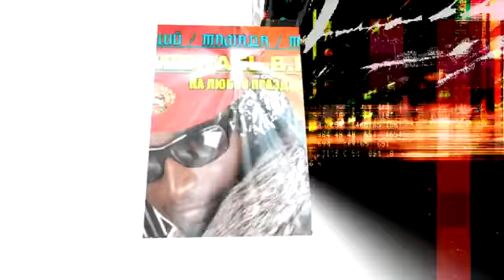ВАШ НАСТОЯЩИЙ АФРИКАНСКИЙ ВЕДУЩИЙ ТАМАДА MC !!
M.B.K.PAPA
НА ЛЮБОЙ ПРАЗДНИК! С КРЕАТИВНЫМИ ПРОГРАММАМИ!!

ВЕСЕЛЫЕ,
ИНТЕРЕСНЫЕ,
КОСТЮМИРОВАННЫЕ,
ШОУ-ПРОГРАММЫ
ДИ-ДЖЕЙ,
ВИДЕОСЬЕМКА,
ФОТО,
ПРОФЕССИОНАЛЬНАЯ АППАРАТУРА,ДЫМ,СВЕТ,ЛАЗЕР БАЯН
ИНТЕРЕСНЫЙ СЦЕНАРИЙ,
ВЕСЕЛЫЕ КОНКУРСЫ,
МУЗЫКА НА ЛЮБОЙ ВКУС,
АНСАМБЛЬ,

К ДИСКОТЕКА
ЮБИЛЕЕМ,
БАНКЕТАМ,
СВАДЬБАМ,
КОРПОРАТИВАМ,
ВЕЧЕРИНОК,
ДНЕЙ РОЖДЕНИЙ,
ДЕТСКИЕ ПРАЗДНИКИ,
ВЫПУСКНЫМ!,
Корпоративные мероприятия,
Презентации
Тематические вечеринки,
Дни города,
Спортивные мероприятия,
Клубные вечеринки,
Молодежные акции,
НОВЫЙ ГОД

МУЗЫКАЛЬНОЕ СОПРОВОЖДЕНИЕ -- DJ
ЗВОНИТЕ -- О ЦЕНЕ ДОГОВОРИМСЯ!
С уважением,
Контакты с M.B.K.PAPA